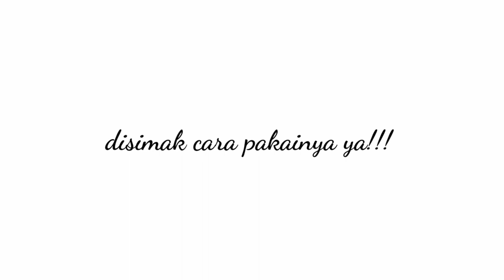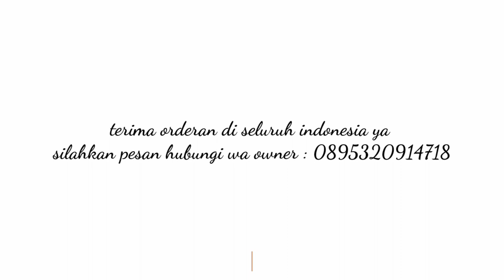Pemakaian pertama kali produk bibit colagen shining dan body lotion shcosmetics/putih seketika!!??😱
Bissmillahirrahmanirrahim

terimakasih sudah follow ya teman2 semoga kebaikan kalian di blas oleh Allah Subhanahu Wa Ta'ala